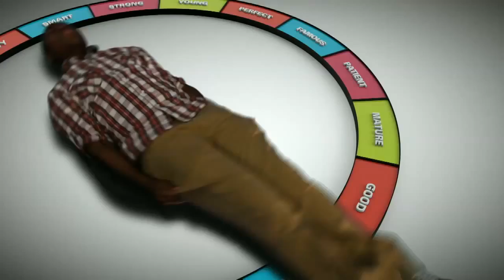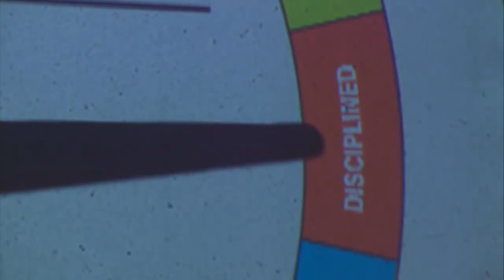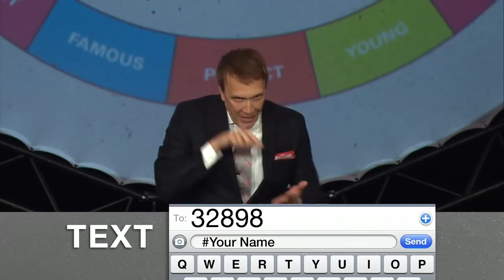[Ed Young] - I'm Not Blank Enough (Part 4)